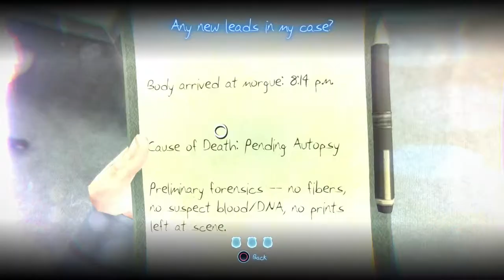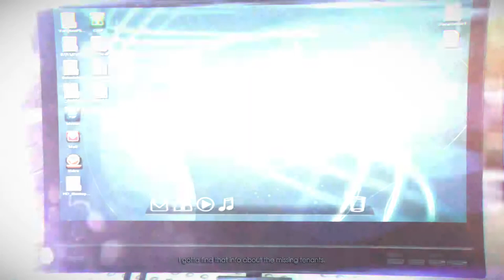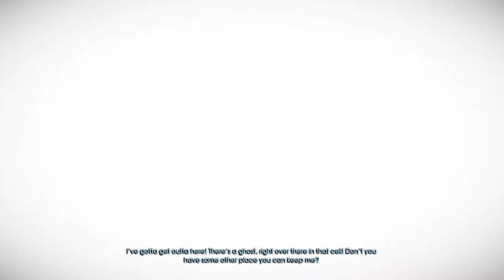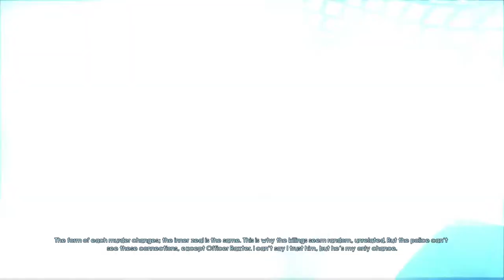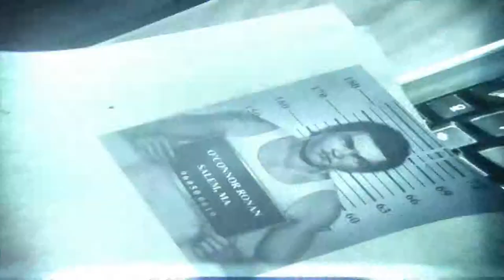Murdered Soul Suspect Gameplay Walkthrough - Part 6 - Police Station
Murdered Soul Suspect Gameplay Walkthrough Part 6 of the Story for PS4 in 1080p HD. Investigating the police station for any new leads on the Bell Killer and to find the girl witness.

When Ronan O'Connor, a detective with a chequered past, gets caught up in a burglary, his life is brought to an untimely end by a brutal and relentless killer.

Murdered Soul Suspect Story Mode Walkthrough Part 1
Murdered Soul Suspect Story Mode Let's Play Part 1